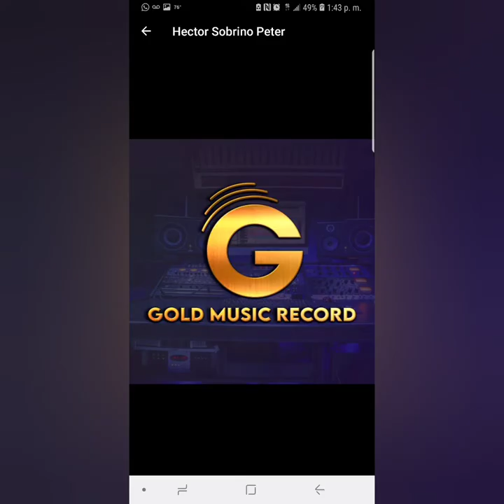Salmo 91 del grupo Gedeon canta julio césar Morales medina y Mauricio hernandez grupo Gedeon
grupo gedeon salmo 91
julio y Mauricio cantan salmo 91
es un tema del grupo gedeon de el salvador
musica salvadoreña grupera